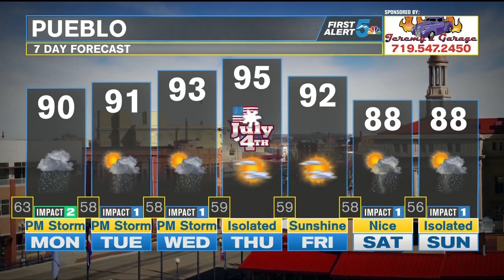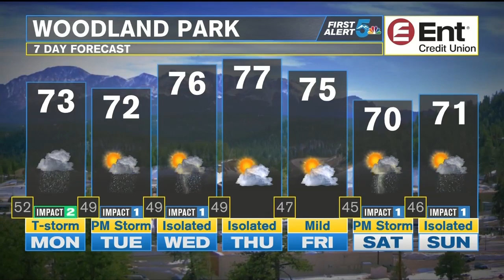Stormy start to the week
Monday will bring a more widespread threat of showers and storms.